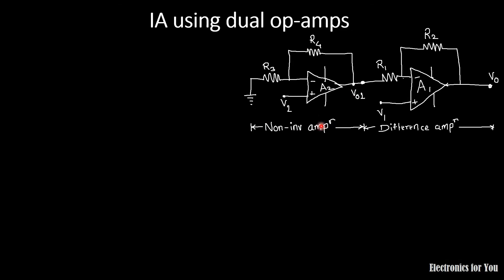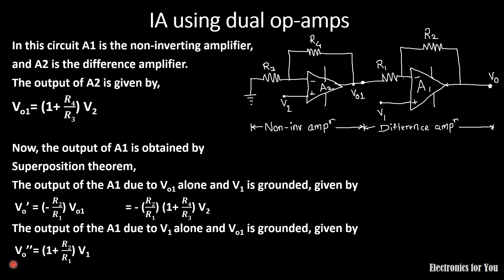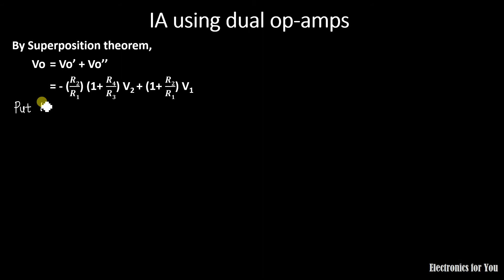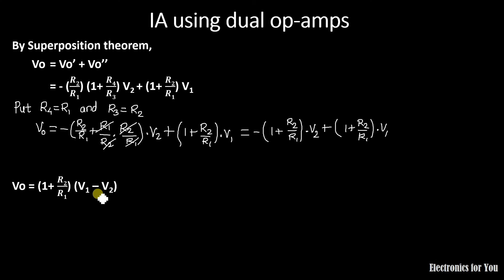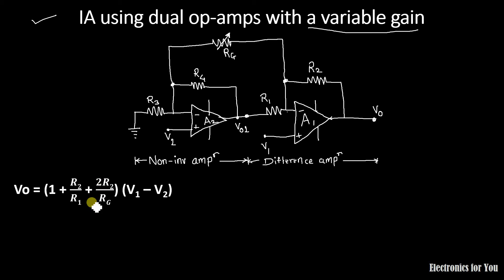Instrumentation amplifier using two Op-Amps in Hindi | IA using dual Op-Amps in Hindi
About this video:
Instrumentation amplifier using dual op amps is a circuit which has a non-inverting amplifier and difference amplifier in cascade.

The expression for output voltage is derived here in this video.